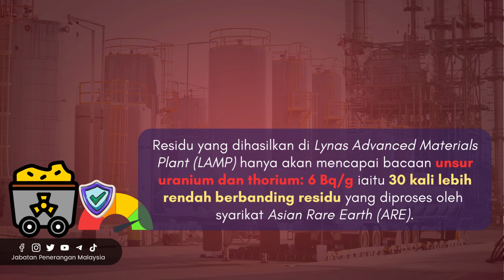PAKAR TERKEMUKA DUNIA | LYNAS MALAYSIA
Peranan Malaysia dalam industri nadir bumi akan menjadi semakin penting apabila Malaysia maju ke arah matlamatnya sebagai negara neutral karbon menjelang tahun 2050.